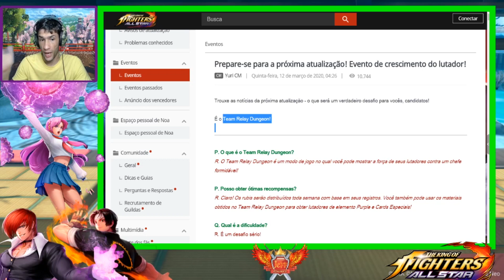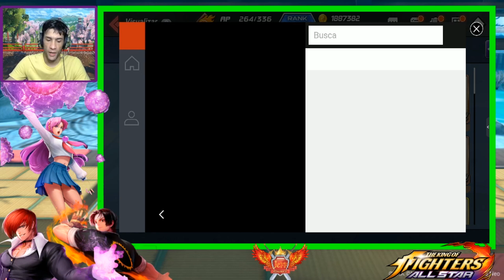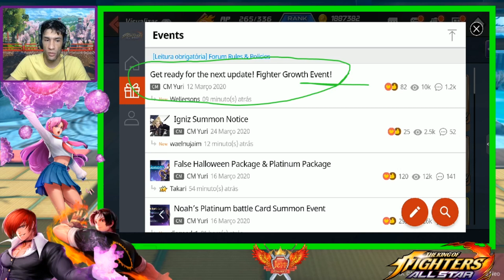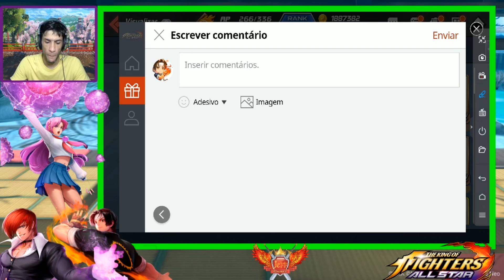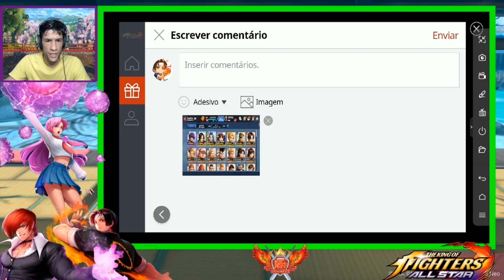( KOF ALLSTAR ) 2K de RUBIS - Evento de crescimento do lutador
• Conta para contribuição: (Caso você sinta vontade de contribuir com algo. Esta é uma conta digital, do banco BRADESCO, você pode depositar direto nas agências do próprio banco caso queira, apesar de ser uma conta digital). Banco Next - 237 AG: 3728-1 CC: 138422-8 Lembrando que você que só de assistir os vídeos você também contribui, obrigado.